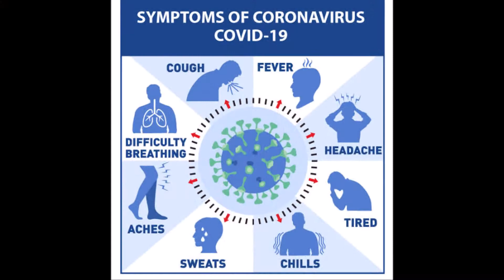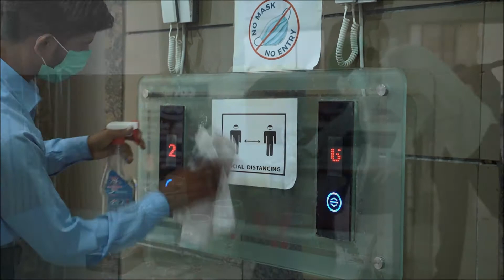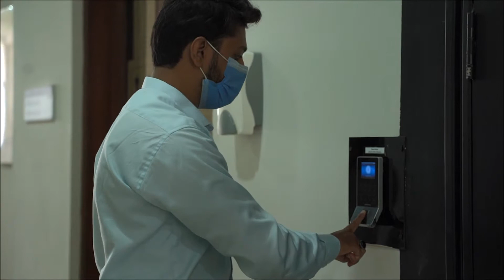NUTECH Operating in COVID Environment